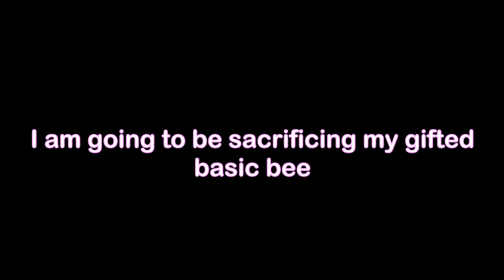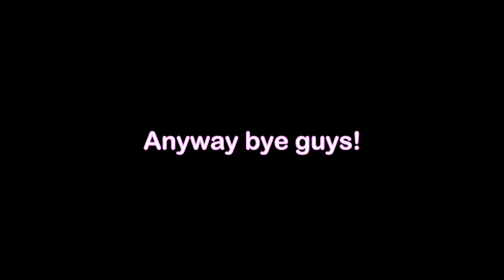Sacrificing My Gifted Basic Bee For Reaching 100K Views (100K Views Special)